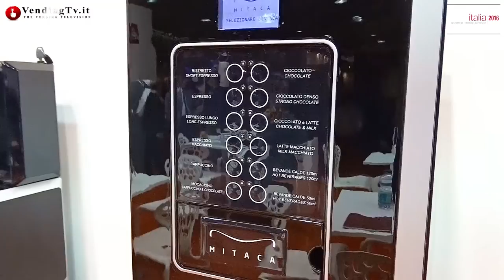Venditalia 2016 VendingTV.it Fabio Russo intervista Francesco Minerba di Illy Mitaca srl